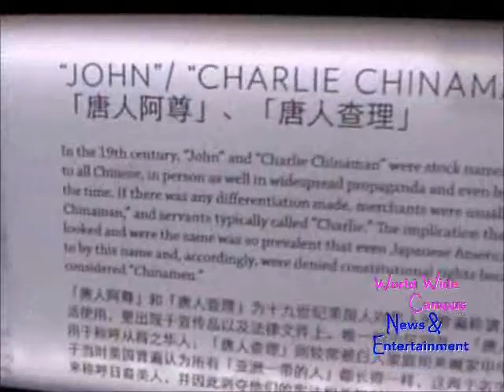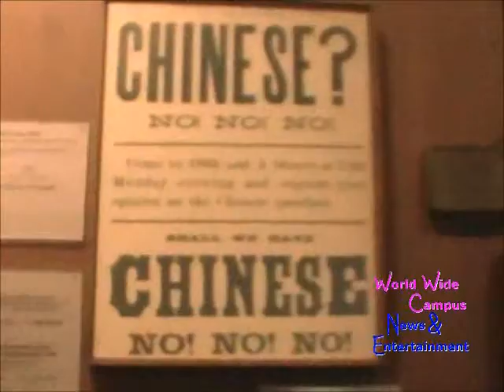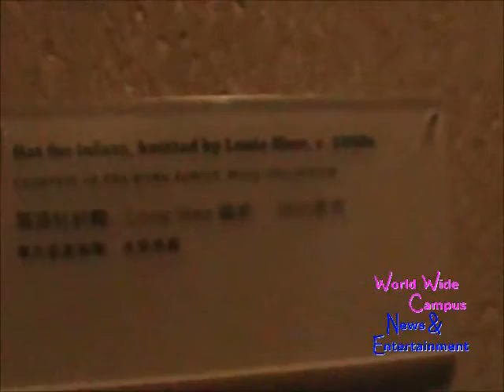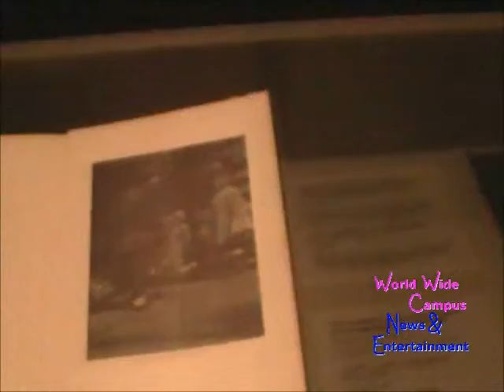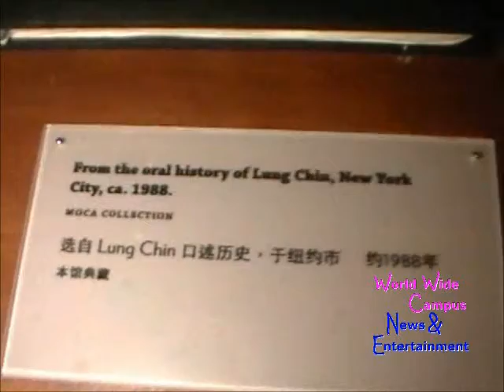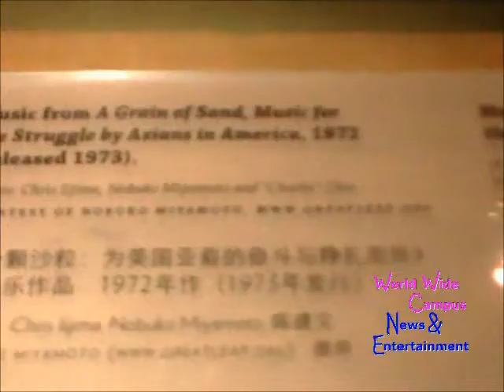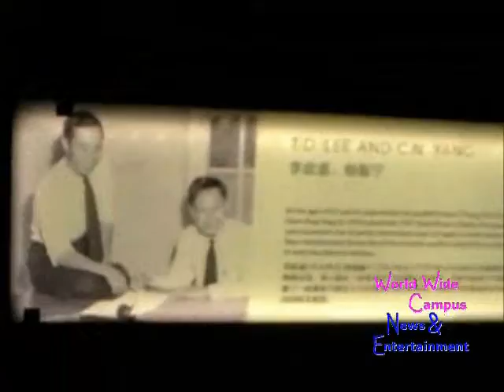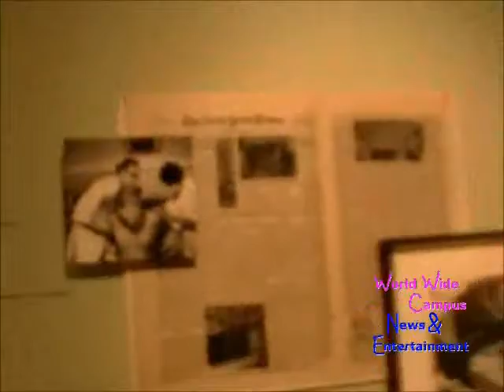MOCA - Museum of Chinese in America (Edit and full tour)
This museum is completely dedicated to the Chinese-American experience. We will learn how Chinese immigrants shaped American customs and how they were shaped by their new home in America.

Publish date: May 4th, 2018